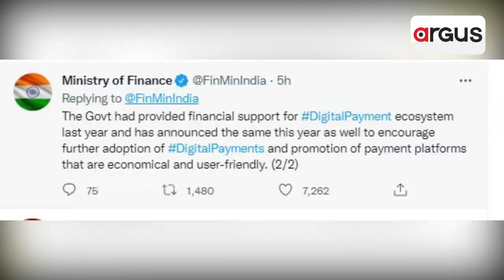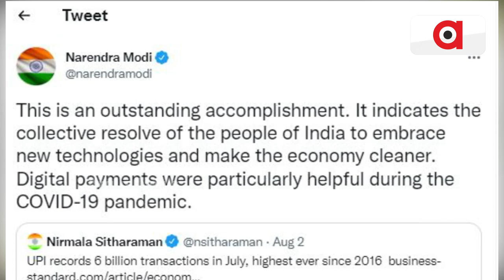UPI services to remain free, No consideration to levy any charges, says Ministry of Finance